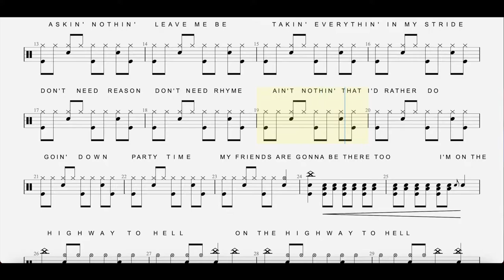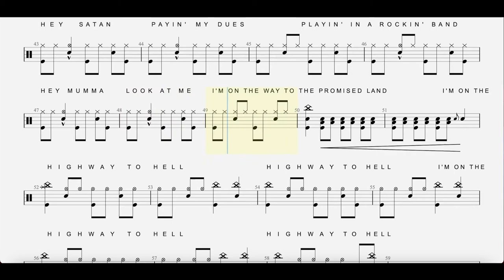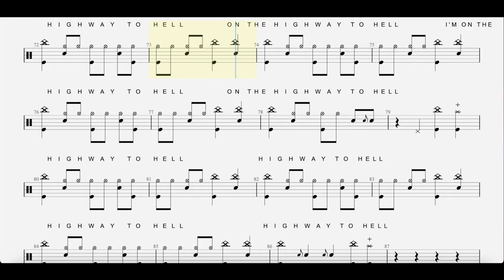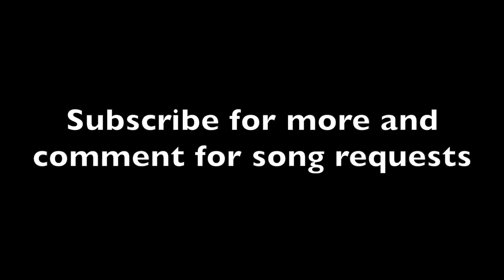Highway To Hell - AC/DC Drum Transcript - DIFFICULTY 2/5 ⭐️